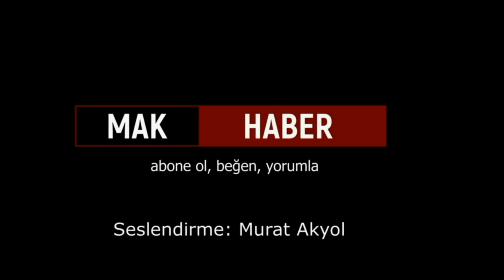Engin Altay: Paşa Paşa EYT Sorununu Çözeceksiniz!